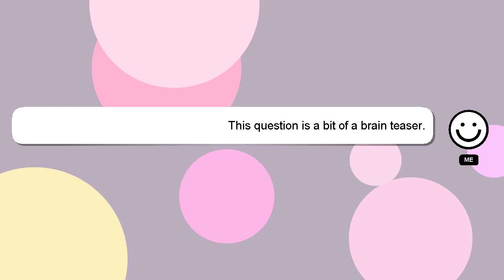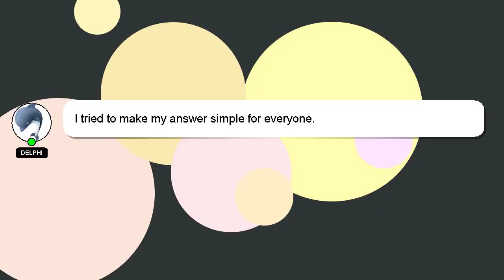How to blend png in canva?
A short overview of who I am, Hi there, I go by the name of Delphi. I am here to assist you in getting the answers you need. - How to blend png in canva?

A 'heart' from me will be given as a sign of appreciation for your answer.

*2 What we are experimenting :*